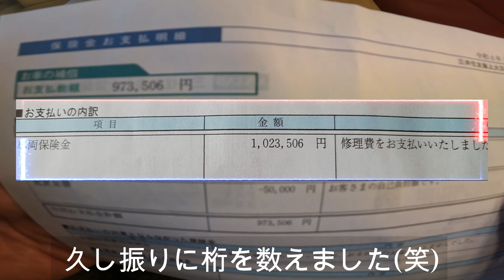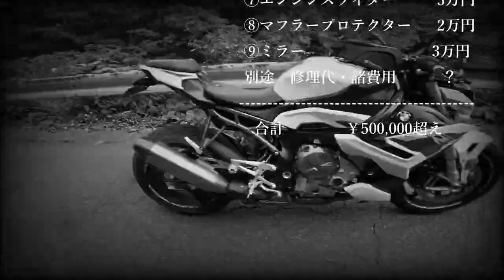【立ちゴケ修理】驚愕の100万円越え！ 知らなきゃ後悔する海外バイクの裏事情！【S1000R】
【立ちゴケ修理日本一】
BMW S1000R総額250万のわずか1回のＵターンでバイク立ちごけで！
驚愕の100万円越え！
知らなきゃ後悔する海外バイクの裏事情😓

▼つよポンチャンネルとは！

🎦動画をご覧いただき本当に有難う御座います。
主にバイクと夫婦で旅する日々の記録で
「楽しさ」を皆さんと共有したくてチャンネル開設！
愛車はBMW S1000R　N-box

バイク好きな人、旅行が好きな人

※週1本動画投稿(目標)

1,000,000円を超えた！😭😭😭
立ちゴケの修理費が…🙌
車両保険を利用出来て助かりました。

○チャプター
00:00 オープニング
00:20 修理見積と車両保険
02:00 車両保険支払い通知
02:55 支払い価格
06:04 過去の立ちごけ修理代
07:17 バイク女子立ちごけ炎上
10:45 車両保険加入率等について

■バイク
・BMW 2021 S1000Ｒ
■撮影機材
○GoPro HERO10
○TASCAM (タスカム)/ ピンマイクレコーダー/DR-10L ×2【バイク＆ヘルメット】

★関連動画▼▼